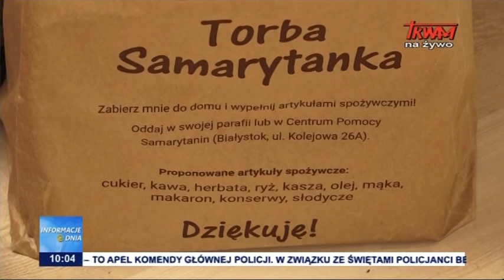Caritas pamięta o potrzebujących